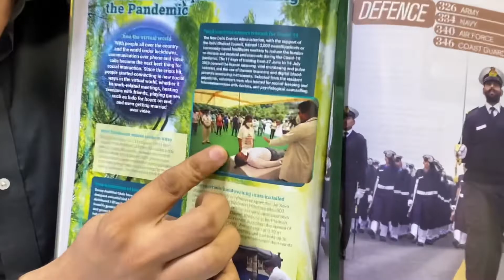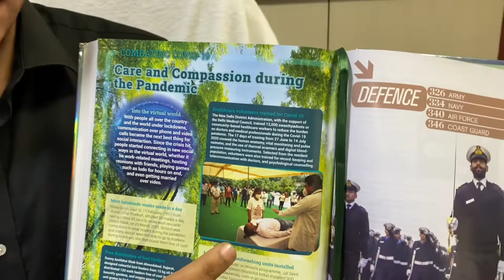SwasthyaDooT by DM office made a record entry in LIMCA BOOK OF RECORDS I Dr Nitin Shakya